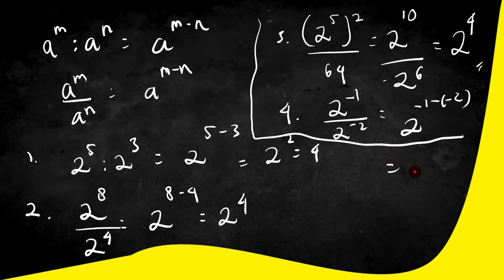PEMBAGIAN BILANGAN BERPANGKAT- MATEMATIKA KELAS 9 SMP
melanjutkan pembelajaran sebelumnya , kali ini kita fokus pembagian bilangan berpangkat ya
bahwa pembagian adalah kebalikan dari perkalian.
perkalian adalah penjumlahan sedangkan pembagian adalah pengurangan dari bilangan berpangkat

fokus dalam belajar anak anak- mtk is fun and easy insya Allah

Rifqi Ghufrooni, S.P d